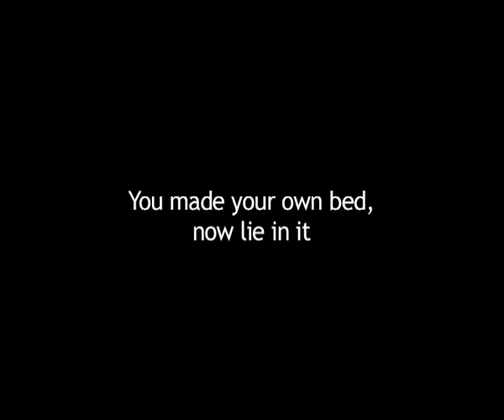09_euphemming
You made your own bed, now lie in it